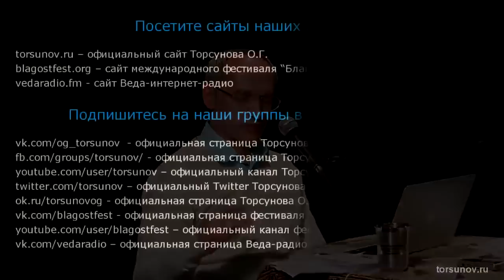Об ОТТЕНКАХ приятной речи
В этом видео Олег Геннадьевич Торсунов рассказывает об ОТТЕНКАХ приятной речи.

Вы можете поддержать команду посильным взносом , которая ведет Ютуб канал Счастье рядом❤️👇

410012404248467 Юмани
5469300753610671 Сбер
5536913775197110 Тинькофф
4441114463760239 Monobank